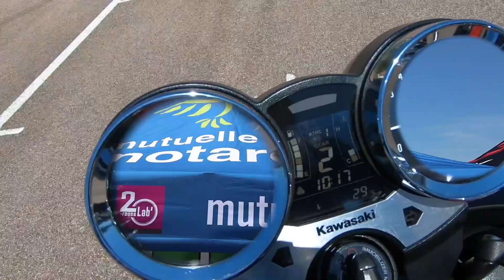Journée de la pratique moto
Samedi dernier, la préfecture de la Corse-du-Sud a organisé une journée de perfectionnement de la "pratique moto" à l'attention de motocyclistes venant d'obtenir le permis de conduire moto, ou qui se remettent en selle après une période sans pratique.
A cette occasion les participants ont pu découvrir des ateliers variés proposés sur le piste d’éducation routière à Aspetto :
- Atelier sensibilisation à la sécurité routière en moto avec la FFMC
- Atelier freinage et contrebraquage avec les pilotes professionnels Bruno Langlois et Thomas Verdoni
- Atelier EPI (équipement protection individuelle) et démonstration du gilet Airbag avec la gendarmerie et la DDTM
- Atelier vérification de la moto et QUIZZ MOTO avec la DDTM. Le gagnant du Quiz s’est vu offrir par la préfecture un gilet air bag !
A suivi, une séquence de mise en pratique de la trajectoire de sécurité sur un parcours routier (60 km) encadrée par des motocyclistes de la gendarmerie.
Cette journée a été très appréciée par les motards participants !
La préfecture ne manquera pas de renouveler cette opération dans notre département qui reste fortement impacté par l’accidentologie des deux-roues motorisés.
La préfecture remercie l’ensemble des participants et notamment la Gendarmerie de Corse, la DDTM, la ECOLE de Conduite Verdoni, le pilote professionnel Bruno Langlois et la FFMC di Corsica qui se sont investis pleinement pour la réussite de cette journée.